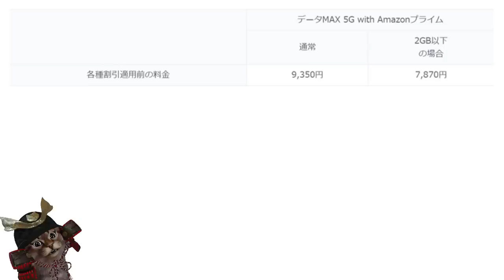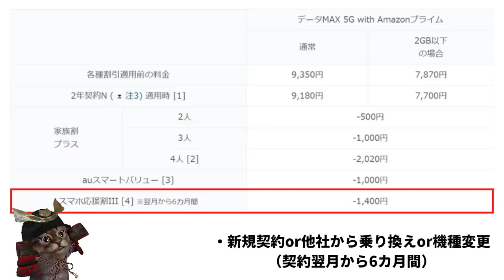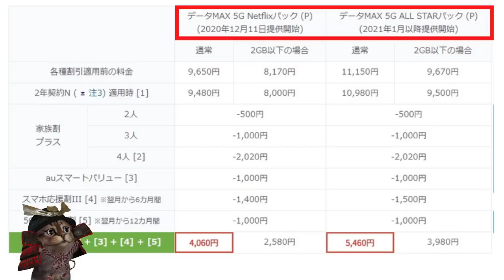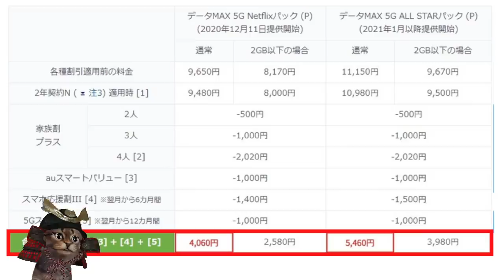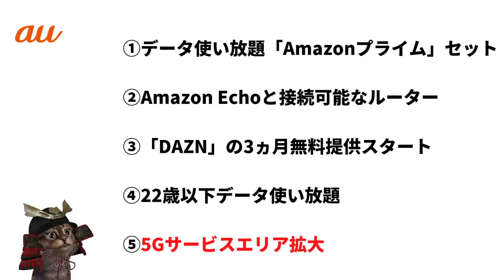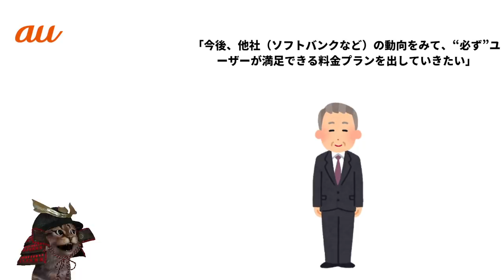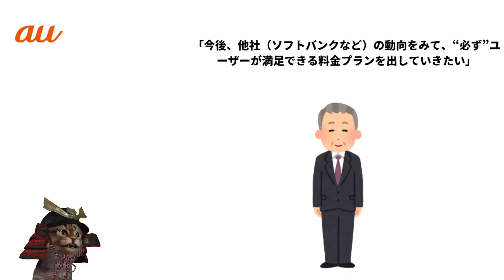au新プラン発表！Amazonプライム対応やDAZN発表されるがドコモ新プラン「ahamo(アハモ)」との対抗は？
【PR】 発表されたau新プラン

~動画もくじ~
00:00 オープニング
00:47 Amazonプライム×データ使い放題
06:08 残りの発表された情報まとめ
07:25 アハモ対抗プランについて
09:15 おわりに

使用機材
マイク：Rode NT1A
キャプチャーボード：I-O DATA GV-USB3
オーディオインターフェース：YAMAHA AG03